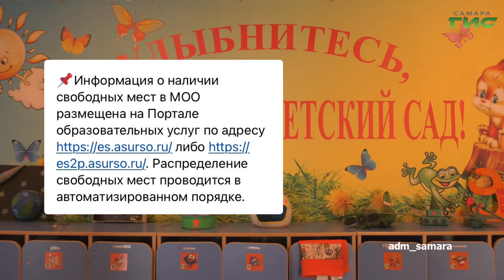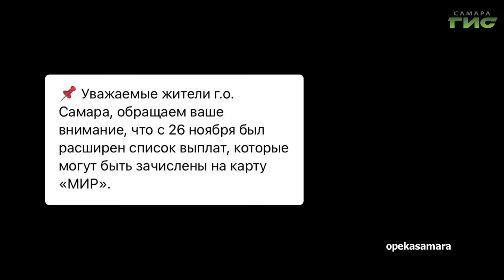О чем пишут в самарских Telegram-каналах